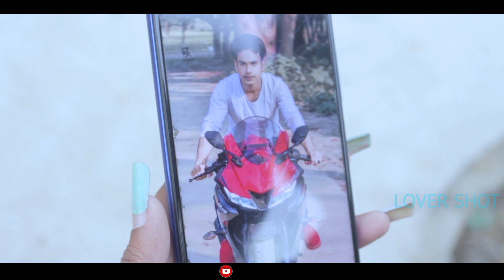Baarish Ki Jaaye | Aye Khuda Tu Bol De | Romantic Love Story | B Prak | Nawazuddin Siddiqui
Lover Shot Presents
   Baarish Ki Jaaye | Aye Khuda Tu Bol De | Romantic Love Story | B Prak | Nawazuddin Siddiqui | Lover Shot

 Singer :- B Prak
 Lyrics - Jaani
 Studio :- Desi Melodies Studio

Video Credit -
 Cast :- Karabi Mitra & Esha
 Subcast :- Tofijul Mia & Choton
DOP :- Rupchand
Script :- Karabi Mitra
Editing :- Rupchand Ali
Produce :- Team Lover Shot